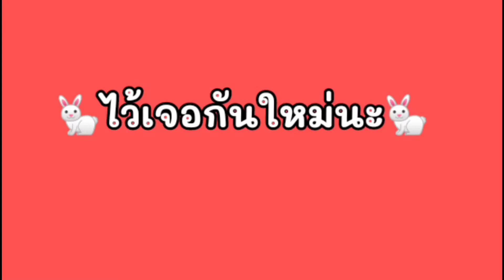😲ไปท้องตอนไหนเนี่ย🐇🐇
เมื่อกระต่ายที่ซื้อมาเมื่อ 6 เดือนก่อนออกลูก🐇🐇🐇🐇